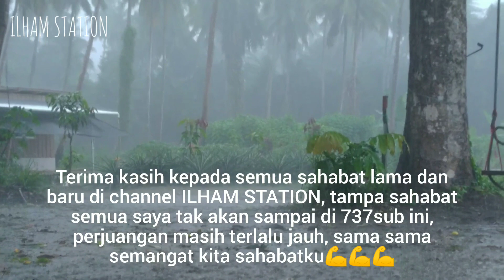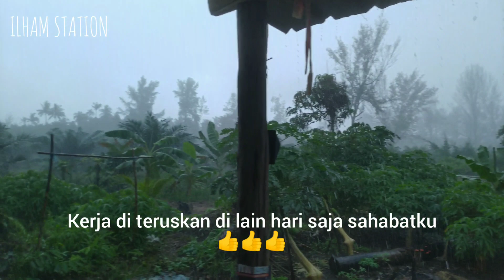Hujan lagi di kebun pondok kelapa, siram tanaman kacang tanah akhirnya di permudahkan